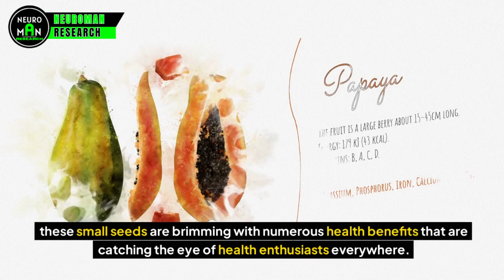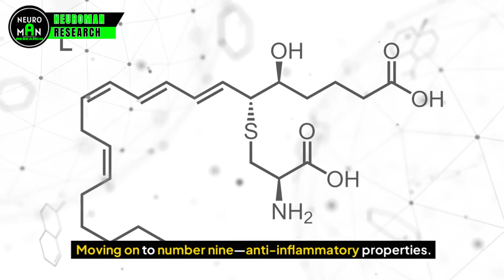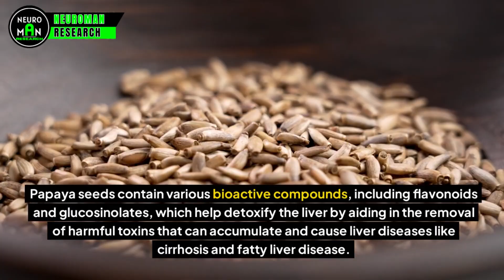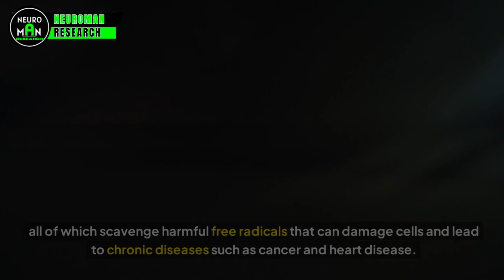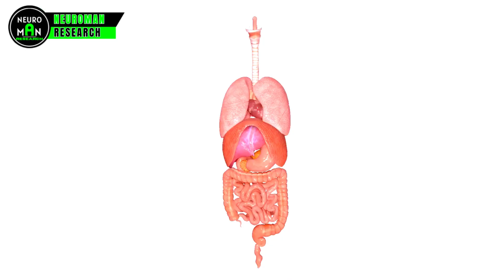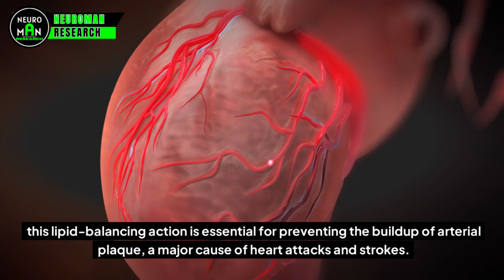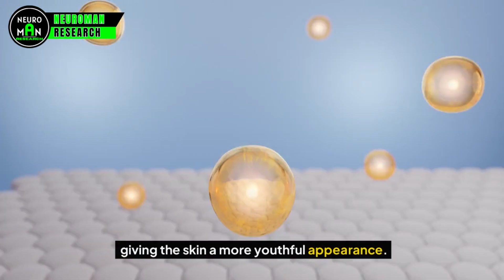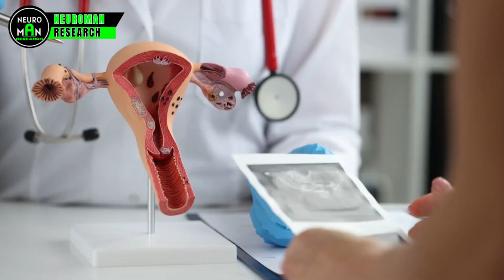This PAPAYA SEED Recipe Is Wanted By Everybody In The World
Discover the incredible health benefits of papaya seeds in our latest video! Often overlooked, these tiny seeds are a powerhouse of nutrients and can transform your health in ways you didn't expect. From improving kidney and liver function to aiding in weight management, papaya seeds offer a range of benefits that can enhance your wellbeing.

In this video, we countdown the top 10 benefits of adding papaya seeds to your diet:
Weight Management – Boost your metabolism and control appetite.
Skin Health – Achieve clearer, more radiant skin.
Anti-Cancer Properties – Protect your cells against cancer.
Heart Health – Manage blood pressure and cholesterol.
Digestive Health – Enhance gut function and digestion.
Antioxidant Effects – Fight oxidative stress and improve cell health.
Liver Health – Detoxify and protect your liver.
Antiparasitic Benefits – Cleanse your gut of harmful parasites.
Anti-Inflammatory Properties – Reduce pain and inflammation.
Improved Kidney Health – Support kidney function and detoxification.
Whether you're looking to boost your health or find natural remedies for specific ailments, papaya seeds might be the answer. Try incorporating them into your diet and see the difference!

Have you tried papaya seeds before? Share your experiences and any questions in the comments below – we'd love to hear from you!